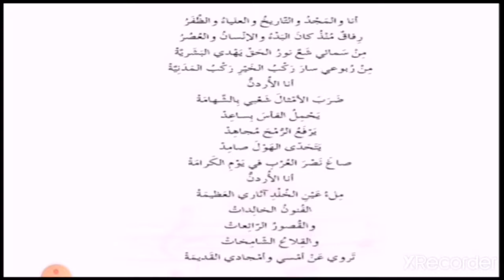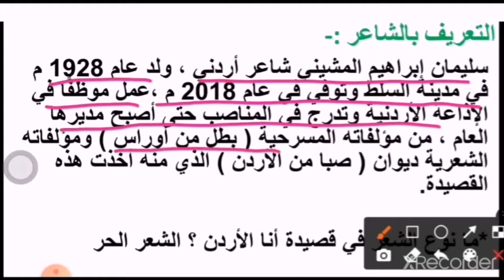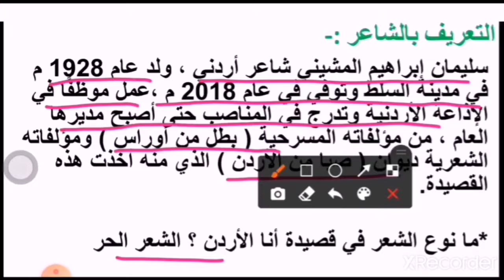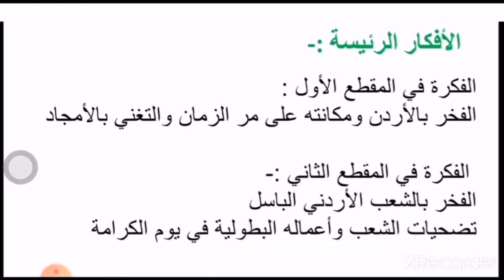لغة عربية، الصف السابع، شرح المحفوظات ( أنا الأردن المقطع الأول والثاني ) ، ص ٦٦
مدرسة خاصة تدرّس المنهاج الأردني شرح المحفوظات